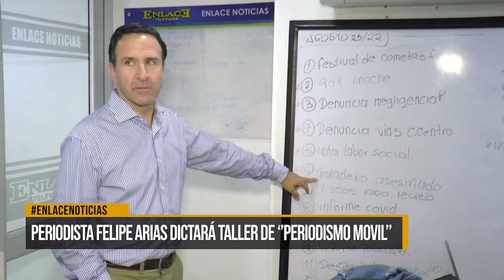Periodista Felipe Arias dictará taller del ‘’periodismo movil’’